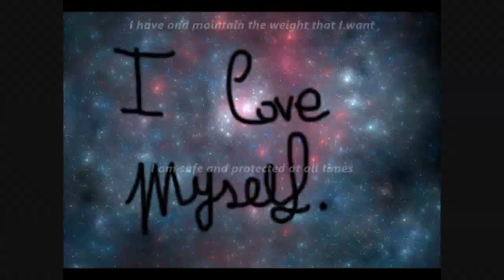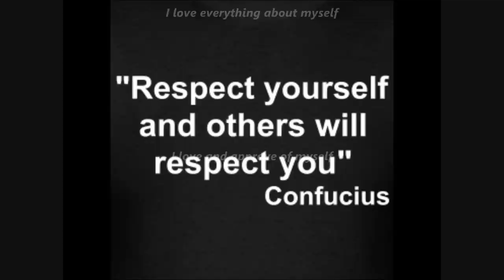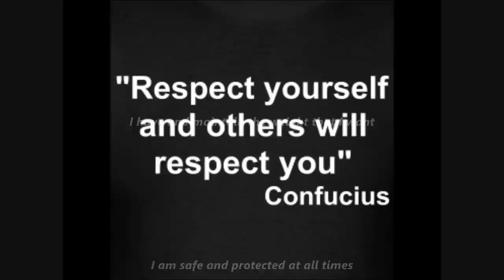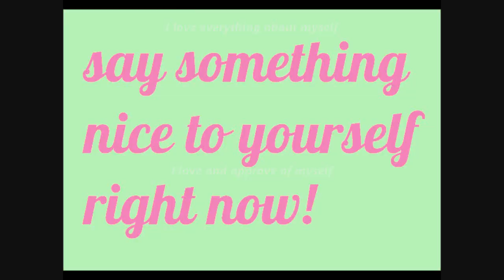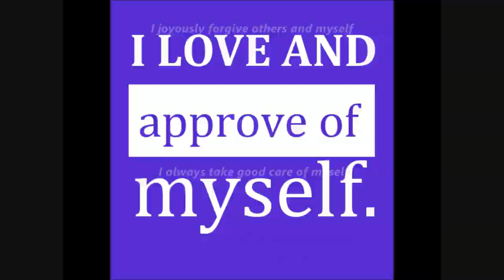Love Yourself Subliminal 2 (Audio + Visual)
Love Yourself Subliminal 2.

Text Affirmations:
I always take good care of myself.
I respect and take good care of myself.
My body is healthy and filled with energy.
I am safe and protected at all times.
I am at peace.
I am good enough just as I am.
I am my own best friend.
I am whole and complete.
I love and accept myself exactly as I am now.
I love everything about myself.
I love and approve of myself.
I love who I am, I love my life.
I live my life in and from the present moment.
I joyously forgive myself and others.
I have and maintain the weight I want.
I can, I am able, and I will.

Audio Affirmations:
You feel safe optimistic and loved.
You love and accept yourself.
People appreciate and respect you.
It is easy for you to feel happy and relaxed around people.

Watch in HD. Headphones/Earphones are optional. Use this subliminal video often to increase self-love and self-acceptance. Watch and listen for best results. You can still get results from just watching or just listening if that's more convenient for you. This subliminal video has both text and audio affirmations. Set to a comfortable volume. Use at least once a day until no longer needed. Do not listen while driving or operating machinery.